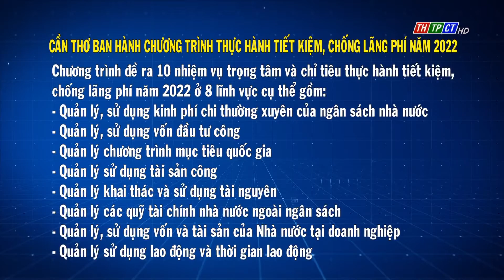Cần Thơ ban hành chương trình thực hành tiết kiệm chống lãng phí năm 2022 | Cần Thơ TV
UBND thành phố vừa có quyết định số 692 về ban hành Chương trình thực hành tiết kiệm, chống lãng phí năm 2022 của thành phố.